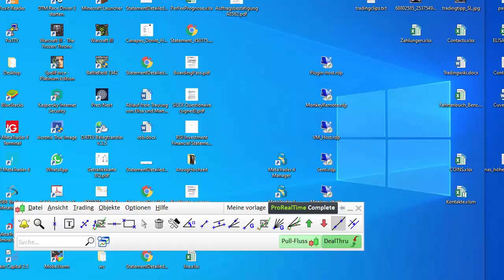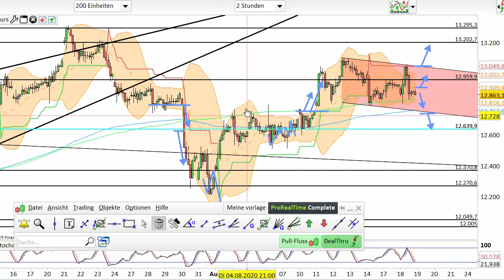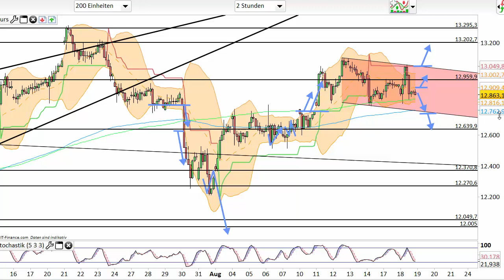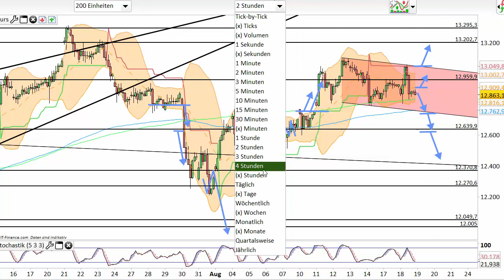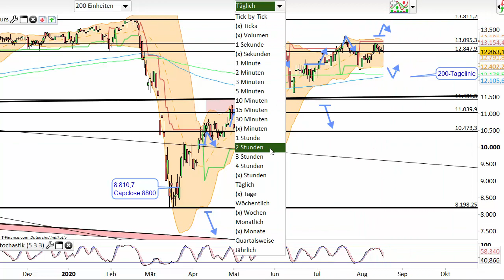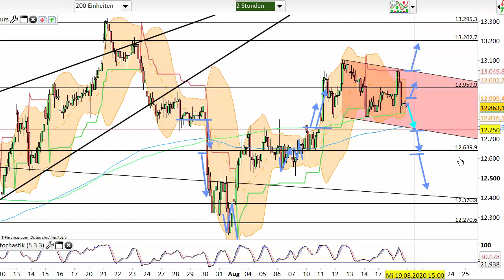Dax Analyse 19.08.2020